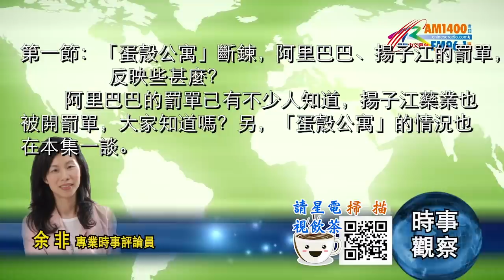04192021時事觀察 第1節 --余非：「蛋殼公寓」斷鍊，阿里巴巴、揚子江的罰單，反映些甚麼？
余非　美國《星島中文電台》「時事觀察」節目。
第1節：「蛋殼公寓」斷鍊，阿里巴巴、揚子江的罰單，反映些甚麼？
       聽眾朋友，本集談阿里巴巴那張百多億元的罰單（人民幣，下同）。現在才談是否晚了些呢？不遲，因為我們不只看表象，會挖掘罰單事件的深層意義。
       之所以要拉闊、拉深去審視這件事，是唯其如此，才不會將事件簡單化，以為只是想「整」（修理）馬雲和阿里巴巴這家公司。一切並非如此。討論前先界定一些關係，馬雲和阿里巴巴的問題有重疊之處，但不太可以劃上等號。馬雲和阿里集團應該分而論之。阻止螞蟻金服上市、開罰單，是正規的市場監管行為。螞蟻金服守好金融市場的規則、阿里巴巴網絡零售平台交了罰單及整改後，可以繼續如常運作。至於馬雲，日後是不是另有故事，可以密切留意。早前本節目曾談過螞蟻金服，會附連結於末尾。總之，多了解開罰單事件的大背景和細節，便知道中國在發展過程中有甚麼短板和不足，以及如何解決？面對有問題的新技術企業，有些容許其破產倒閉；但是另有一些，例如阿里巴巴，要透過監管和協調，令企業與社會、乃至中國的國家治理一起向前走。國家治理方面的情況，會在第二節分析，希望大家留意第二節。
        聽眾朋友，我開始覺得，已經不可以只從大框架去談中國，更何況已經有許多許多從大框架去唱好的評論視頻湧現──不是針對香港，用普通話製作的也多不勝數，來源是多方面的。而本人的節目，選擇深入認識一些事，盡量將它看明白、看通透。深挖細節後你會知道，「水過鴨背」（粗枝大葉）那種略知一二，有時，其實跟「不知道」沒多大分別。知之為知之，不知為不知，是知也，這是很有智慧的中國古語。
        以下，是事件簡介。2020年12月，市場監管總局依據中國《反壟斷法》，對阿里巴巴集團在中國境內的網絡零售平台被舉報懷疑存在濫用市場支配地位一事，立案調查。會在文末附報告全文的連結。報告約一萬多字。
       在此，要岔開提一下2020年底這個時間點。2020年底，「蛋殼公寓」住宅長租平台資金鏈斷裂，甚至有人因而自殺。蛋殼公寓並未破產，據報是在調查和整改中。節目播出時的最新消息，可以一起留意。蛋殼公寓2019年在美國上市，據財經新聞披露，招股書顯示，螞蟻金服、老虎環球基金也持股。蛋殼公寓雖然在美國上市，但它的長租住宅業務主要市場在中國。據報，2020年底管理超過40萬戶房間，累計服務人數超過100萬。簡單介紹這類以中介人身份出現的平台主要出現了甚麼問題。因為有網絡技術能力，這類平台比傳統地產公司更容易撮合業主和租客。它們的問題是，目標不只是收佣金，舉例，這些平台會代收一年租金，再由他們按月轉租金予業主。即是租客付出的是一年租金，但業主是按月由平台收取租金；於是這類平台便圈了一筆錢在手，可以再去做其他涉及金融財技的運作。去年年底，蛋殼公寓資金鏈斷裂，有人繳交了一年租金仍被業主趕走，因為業主沒收到由蛋殼公寓轉過去的月租。當時，部份大城市已經有人上蛋殼公寓辦公室維權，有女士甚至帶刀維權。而被廣泛報導的是出現不幸個案。廣州有一位剛畢業的大學生租客，因遭房東強制清房，他於某日凌晨點火燒屋，之後從18樓跳下自殺身亡。那名大學生租客還未有工作，預付蛋殼公寓的一年租金是貸款。補一句，有部份吸血房租平台甚至為租客去銀行辦借貸，於是，平台保證了自己有業務收入、做成了租約；反正銀行利息由租客去付，跟他們無關。
        早在2019年已讀到內地新聞揭發這些租賃平台是吸血中介。有新聞報導，即是已被關注。2020年初，不少中小型，或沒上市的地方租賃網絡平台不斷出現資金鍊斷裂的新聞，令不少租客受影響。蛋殼公寓因為是美國上市、相對比較大型的公司，而且有苦主自殺，於是引起廣泛關注。
        以上只是舉例，總之，挾新技術而產生或翻新的經營生態，在2018至2020年出現比較大的亂象。而對阿里巴巴開罰單，要放在這個大背景下去理解。
        對阿里巴巴網絡零售平台的調查，由2020年12月開始。調查由2015年至現在的情況，用了四個月時間。四個月內做了些甚麼呢？市場監管總局到現場檢查、調查詢問，以及取證等等；對其他競爭性平台也調查和取證，以便進行對照；也做大數據進行分析……。總之，經專家論證，以及當事人阿里巴巴答辯，走完一切程序後，2021年4月6日，由市場監管總局按國家規定，正式通知阿里巴巴違反《反壟斷法》，並送達《行政處罰告知書》，開出罰單。阿里巴巴不上訴，完全接受處罰。
       那份萬多字的報告是公開的。報告用了一半篇幅界定阿里巴巴的性質，確定是屬於在中國境內開展業務的網絡零售平台；也界定甚麼是市場壟斷。報告的下半篇，用事實反映阿里巴巴因何被判存在壟斷行為。時間關係，不可以覆述份報告的全部內容，只集中談一些數字，以及被判屬於壟斷的「二選一」是甚麼一回事。
        看了報告才知道，阿里巴巴所佔的市場份額大大地超過50%。從平台服務收入觀之，2015—2019年在中國境內10家主要網絡零售平台的服務收入之中，阿里在五年內的份額分別為：佔整個市場的86.07%、75.77%、78.51%、75.44%、71.17%。不用記數字，只需知道佔市場份額七至八成半，而另外兩成左右的份額由其他9家主要網路零售平台瓜分。阿里的市值從2015年12月的1.32萬億元（人民幣，下同），增長至2020年12月的4.12萬億元。4萬億是甚麼概念呢？以2020年計，是波蘭、台灣地區的GDP，稍為超過尼日利亞、比利時等國家的GDP。其實美國也一樣，出現一些富可敵國（敵美國）的巨頭。
        令阿里被認定為存在壟斷的證據，是它的二選一政策。簡言之，是禁止平台內的經營者在其他競爭性平台開店，甚至不可以參加其他平台的促銷活動。這做法有時明文規定，有時口頭交代。二選一並非偶然行為，是正式的公司策略。阿里集團會將平台上的經營者，由高至低劃分為七個層次：SSKA、SKA、KA、核腰、腰部、長尾、底部。其中KA（第三級）及以上經營者，即其核心商家，明文禁止在其他競爭性平台開店。阿里平台會採取多種獎勵或懲罰措施，保障二選一可以真正落實，不是一紙虛函。此外，阿里又會制定「灰名單」，處罰沒守好二選一的店戶。
        結束第一節之前做總結：向阿里巴巴開罰單，不可以簡化為是修理馬雲、或阿里巴巴集團。也未必跟阿里巴巴外國資本是大股東有關，一切是是否合法經營的問題。當壟斷和圈錢至觸犯中國法律的程度，即已傷及社會民生；要整治不守法的巨企，似乎是早晚的事了。美國社會一些產業，品牌看似很多元，到最後卻原來出自三兩個巨頭。
        跟大家分享一百字。2015年，在十八屆中央政治局的集體學習時，習近平發表講話，他說：「我們是在中國共產黨領導和社會主義制度的大前提下發展市場經濟，什麼時候都不能忘了『社會主義』這個定語。之所以說是社會主義市場經濟，就是要堅持我們的制度優越性，有效防範資本主義市場經濟的弊端。」
        未完的，請繼續收聽第二節。對阿里系統乃至其他巨頭企業，如果不是一棍打死，當中又是因為甚麼原因呢？以及我們從中對國家治理有何觀察呢？第二節續談。
市场监管总局对阿里巴巴的行政处罚决定书和行政指导书（全文）